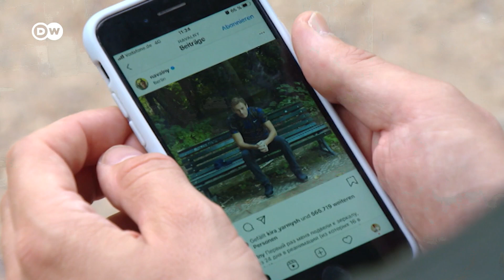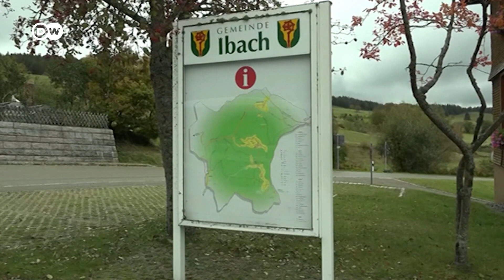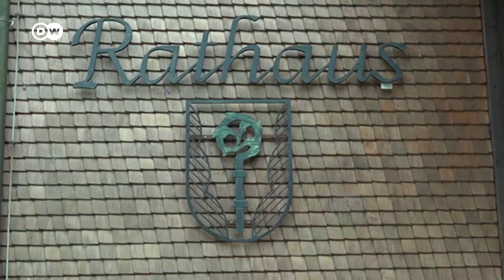Как и где в Германии проходил реабилитацию Навальный и что о нем говорят местные жители (14.01.2021)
Во время реабилитации в немецком Шварцвальде Навальному не хватало лишь быстрого интернета. Рассказал об этом DW бургомистр Ибаха. В этой общине живут лишь 360 человек. Как на их жизнь повлияло пребывание в городке Навального с охраной?